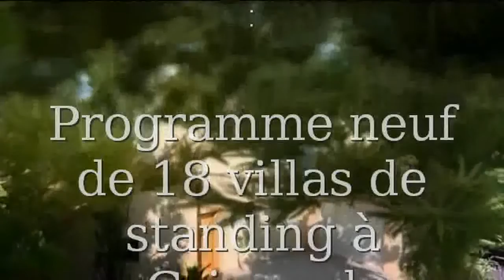GRIMAUD, golfe de St Tropez Maison Villa Propriété Garage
France Achat / Vente Maison Villa Propriété GRIMAUD, golfe de St Tropez Lumineux Charme Récent Nouveau Garage Parking Piscine Clôturé Terrain Maison Villa Propriété Prix non communiqué Maison Prestige  Var Provence-Alpes-Côte d'Azur 83310 EXPERT IMMO

18 villas provençales de standing , bâties dans un domaine sécurisé de 4,7 hectares posé au coeur du vignoble. Il est situé à proximité du village de Grimaud et proche de Port Grimaud et bénéficie d'une situation privilégiée. Chaque maison comprend : vaste séjour, salle à manger, 4 chambres, 4 salles de bains, cuisine aménagée, grand garage, piscine 5m x 10m. Prestations de qualité, environnement remarquable. Les prix s'échelonnent entre 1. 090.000 et 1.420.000 €uros avec frais réduits.
A voir absolument.. Pour plus de détails, cliquez